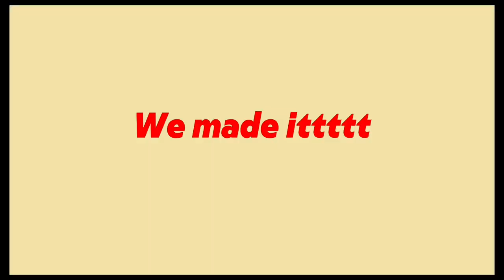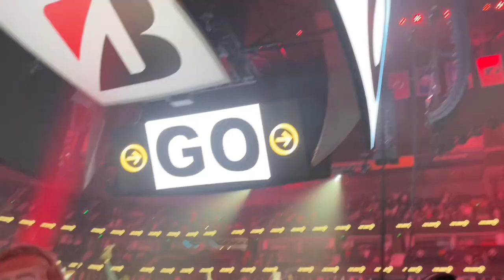a life changing event | THE SEND 2024 vlog Nashville TN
If ur wondering the send is pretty much an event where a bunch of Christian organizations, artists, and preachers came together and had created an  all day event at a football stadium. It was such an amazing time of worship, getting encouraged, meeting other Christians, lots of fun and powerful messages. It was beautiful and God is good.